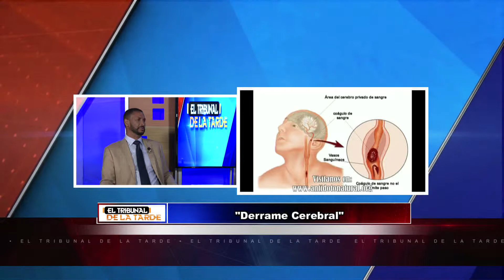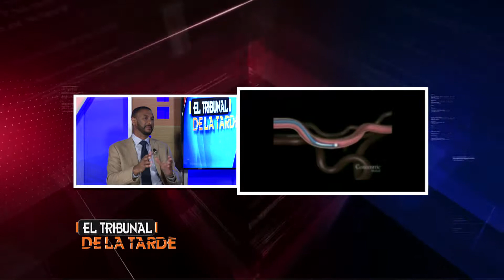EL TRIBUNAL DE LA TARDE "DERRAME CEREBRAL SÍNTOMAS Y CAUSAS" CON EL DR. AMAURY GARCÍA 1-5-19